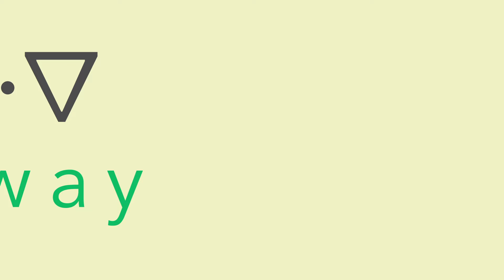Syllabis Sounds : Wee -- Way -- Wo -- Wah (Ojibwe)